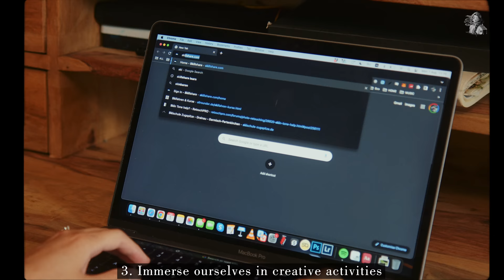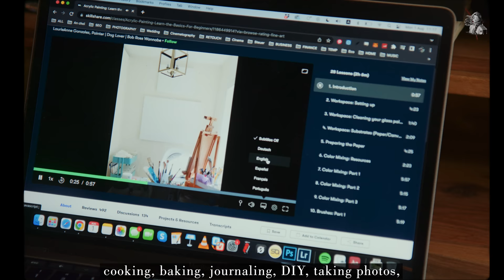#76 How to Deal with Stress | 7 Ways to Feel Better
To love oneself,” wrote Oscar Wilde, “is the beginning of a life-long romance.”
As is the tale of every love story, times will bring both sun and storm, testing our deepest intentions on how we relate to ourselves.

Take a good care of ourselves, both physically and mentally :)